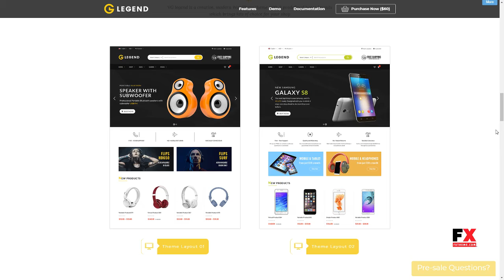VG Legend - Responsive Multi-Purpose WordPress Theme Purdie Ke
Compatible With WPML, WooCommerce 3.2.x, WooCommerce 3.1.x, Visual Composer 5.1.x, Visual Composer 4.12.x, Bootstrap 3.x

 Framework Underscores

 Columns 4+

 Layout Responsive

 Tags Bootstrap 3, custom style, digital store, fashion store, mobile friendly, Multi languages, multi vendor, page builder, responsive, toys store, woocommerce theme, wordpress theme